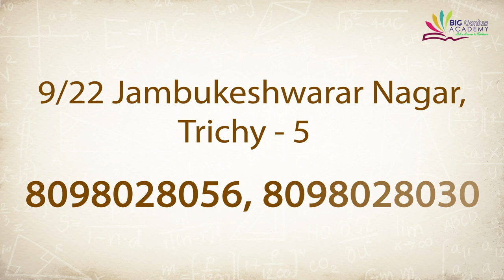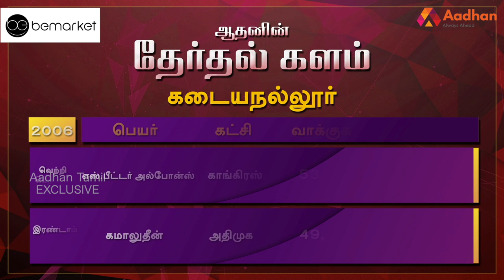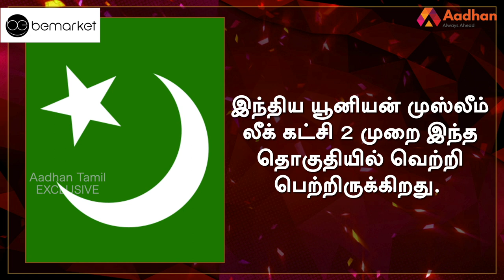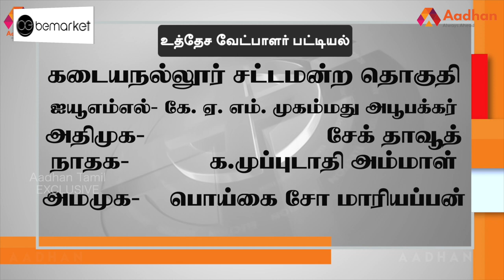கடையநல்லூர் தொகுதி மக்கள் யார் பக்கம்? | Kadayanallur Election Prediction | Therdhal Kalam 2021 EP46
Aadhan, who has thoroughly studied the Kadayanallur assembly constituency, is the 'electoral field' in Tamil Nadu. what is the mood of the people? For whom their support in the 2021 Assembly elections? DMK? Or the AIADMK? Or a third front?

கடையநல்லூர் சட்டமன்ற தொகுதியை முழுவதுமாக அலசி ஆராய்ந்த ஆதன் தமிழின் ‘தேர்தல் களம்’, மக்களின் மனநிலை என்ன? 2021 சட்டமன்ற தேர்தலில் அவர்களின் ஆதரவு யாருக்கு? திமுகவா? அல்லது அதிமுகவா? அல்லது மூன்றாவது அணியா? என்ற கேள்விகளுக்கு மக்கள் கூறிய பதில்களும், உங்கள் தொகுதியில் என்ன தீர்க்கப்படாத பிரச்னை என்ற கேள்விக்கு விடையளித்த மக்கள், தங்களது கோரிக்கைகளையும் முன் வைத்திருக்கிறார்கள். ஆதன் தமிழின் ‘தேர்தல் களம் 2021’ உங்கள் தொகுதியின் முழு விவரத்தை புள்ளிவிவரங்களுடன் கொடுத்திருக்கிறது.

கடையநல்லூர் தொகுதி மக்கள் யார் பக்கம்? | Kadayanallur Election Prediction | Therdhal Kalam 2021 EP46 | Aadhan Tamil